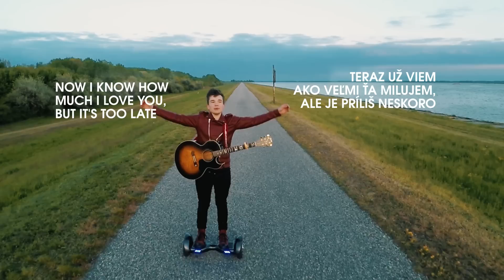Martin HARICH feat. Ján Zborovjan - Under the lamps (lyric/translate video)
Music video by Martin Harich performing Under the lamps.
2016 Harix, s.r.o.
Mixed and Mastered by Ján Zborovjan
In cooperation with MOOVI s.r.o
Music and Lyrics by MH
Special thanks to Patrícia Kurpašová, Lenka Harichová, Pavlína Vrabcová, Monika Juranová, Nikola Kakasová, Katka Pilková, Hanka Juríčkovičová, Monika Zuberecová, Janko Zborovjan, MOOVI, Filip Vitek & Ladislav Harich

Under the lamps - Martin HARICH/Martin HARICH

Under the lamps
in front of your house

I am thinking
about the ghosts
which I've been looking for

You're gone but I am still waiting for you there
I came here to say the truth and it's fair
I know all about the mistakes I've made
Now I know how much I love you, but it's too late

Between your soul
and my heart
there's a ferry

Run there
buy the tickets
and don't be scared

You'll see that I am still waiting for you there
I came here to say I am sorry again
now I know how much I love you but its too late

If you go, if you go I will follow you
and you know, and you know I will fight for you

Under the lamps
I am waiting for

PREKLAD:

Pod pouličnými lampami
Pred tvojím domom
Bol som čakať

Hlavou mi lietajú
tí démoni,
Ktorých som hľadal

Si preč, ale aj tak tu stále čakám na teba
Prišiel som sem povedať ti pravdu, príde mi to fér
Viem všetko o chybách, ktoré som urobil
Teraz už viem, ako veľmi ťa milujem, keď je príliš neskoro...

Medzi tvojou dušou
A mojím srdcom
Premáva loď

Utekaj tam,
Kúp si lístky
A nebuď vystrašená

Uvidíš, že tam stále čakám na teba
Prišiel som tu povedať ti ešte raz "prepáč"
Teraz už viem ako veľmi ťa milujem, ale je príliš neskoro...

Ak odchádzaš, ak odchádzaš, budem ťa nasledovať
A ty dobre vieš, dobre vieš, že budem za teba bojovať.

Pod pouličnými lampami
Pred tvojím domom
Čakám